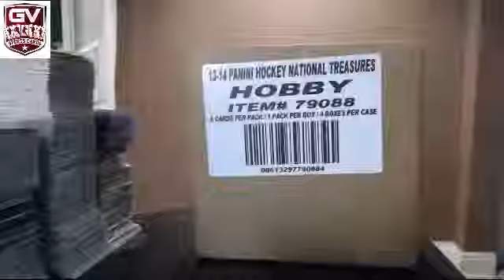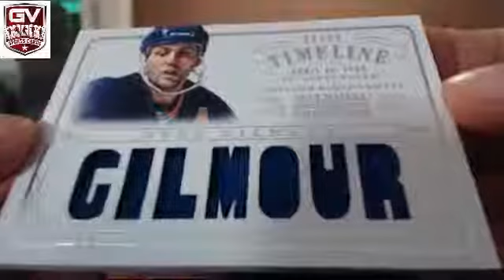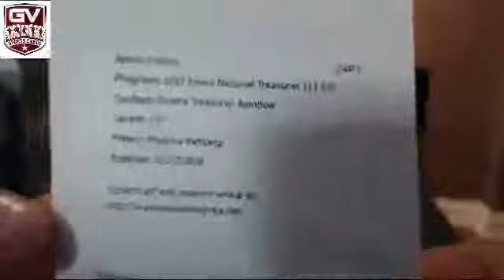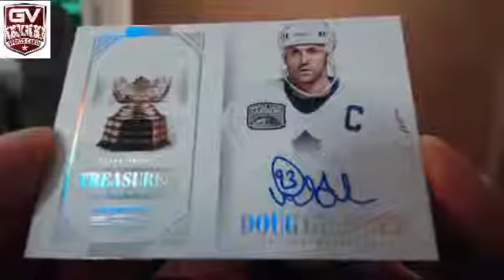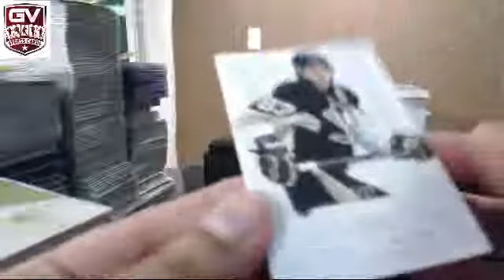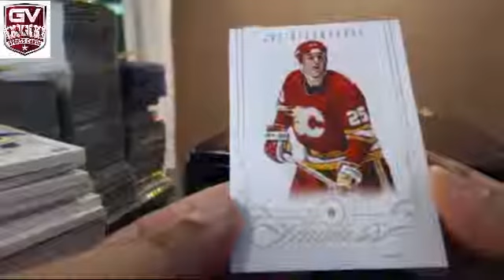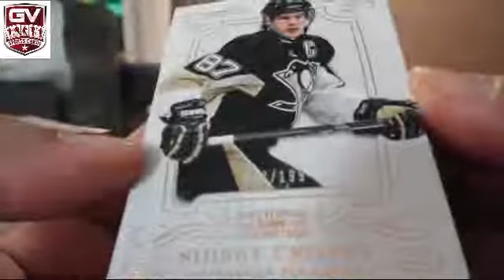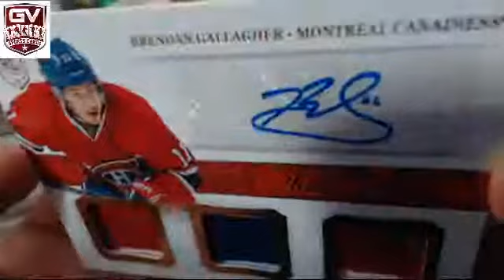2013-14 Panini National Treasures Hockey 3 Box Case Pick Your Team #2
Anaheim Ducks  teambutterfield
Boston Bruins  KGBDenver
Buffalo Sabres  Grouch  Dual Auto
Calgary Flames  imacpcbay
Carolina Hurricanes  imacpcbay
Chicago Blackhawks  KGBDenver
Colorado Avalanche  Jimbo
Columbus Blue Jackets  imacpcbay
Dallas Stars  Jimbo
Detroit Red Wings  imacpcbay  6 way auto
Edmonton OIlers  imacpcbay
Florida Panthers  KGBDenver
Los Angeles Kings  teambutterfield
Minnesota Wild  zerocool
Montreal Canadiens  justinhunterfan
Nashville Predators  BostonsDad
New Jersey Devils  ThomasBrooks
New York Islanders  SMD
New York Rangers  JohnAliseo
Ottawa Senators  NoSauce3
Philadelphia Flyers  KGBDenver
Phoenix Coyotes  jordankobelebron
Pittsburgh Penguins  Jimbo
Saint Louis Blues  ThomasBrooks
San Jose Sharks  Jimbo
Tampa Bay Lightning  wsuredsoxfan
Toronto Maple Leafs  JamesLa
Vancouver Canucks  JoshC
Washington Capitals  Jimbo
Winnipeg Jets  KGBDenver